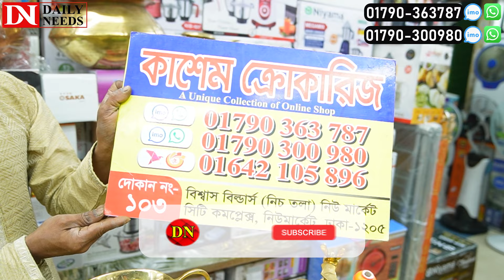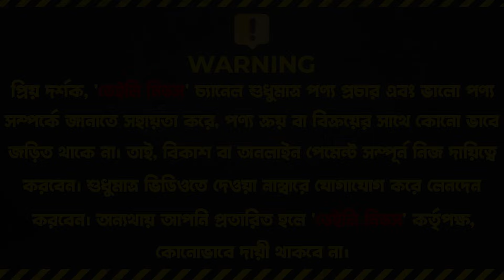অরজিনাল গুজরাটি কাসার ঘটি বাটি থালা বাসন কিনুন 🍽️ Gujrati kasha Price in BD 2024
Shop Address: Kashem Crockeries
Shop no: 103 (Ground Floor) Biswas Builders,
New Market City Comolex, Dhaka

☘Allah Hafez☘